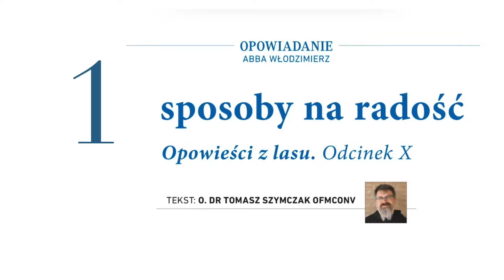Rycerz Niepokalanej Grudzien 2021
Dziękujemy za wsparcie. Wszystkich darczyńców polecamy Bogu w naszych codziennych modlitwach. - oo.Franciszkanie